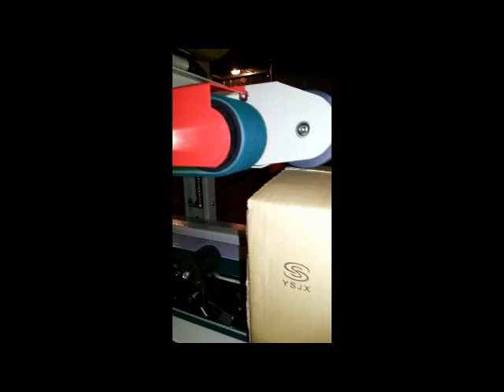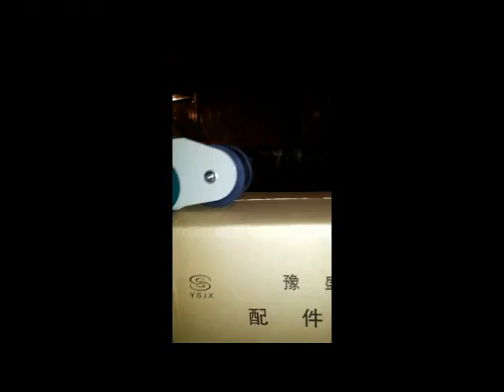Carton sealing machine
Henan Yusheng Packaging Machinery Co., LTD